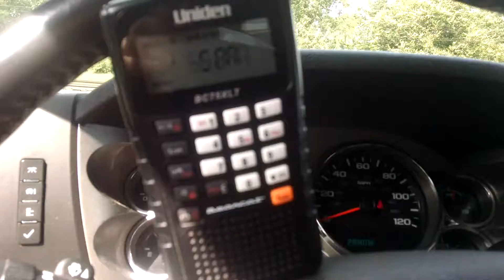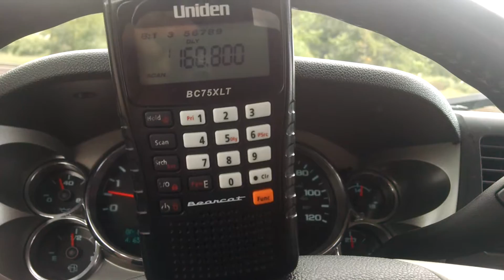Csx q019 westbound at attridge road milepost 382